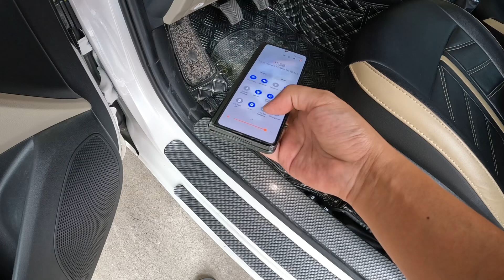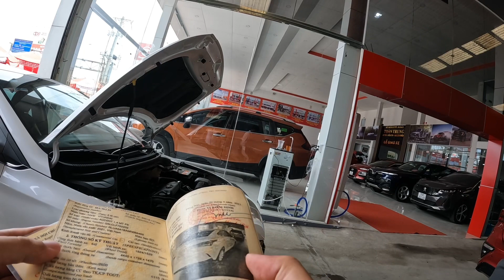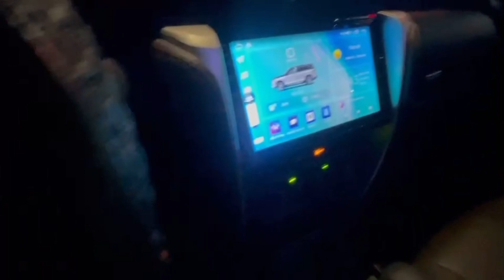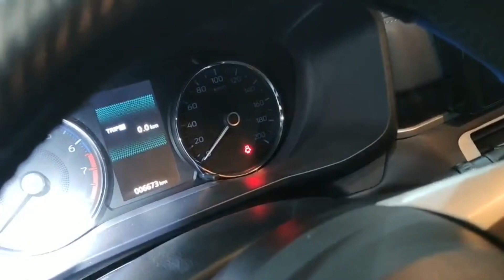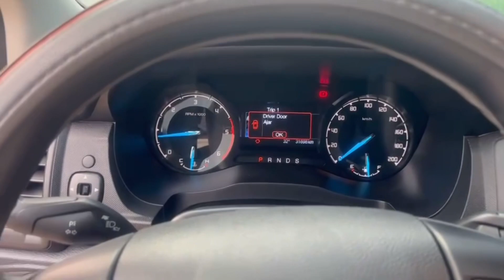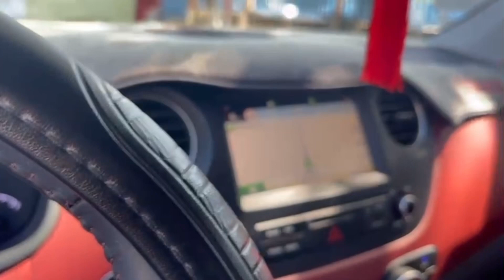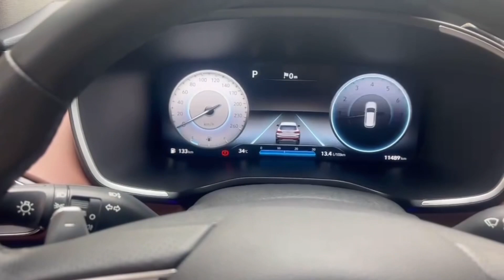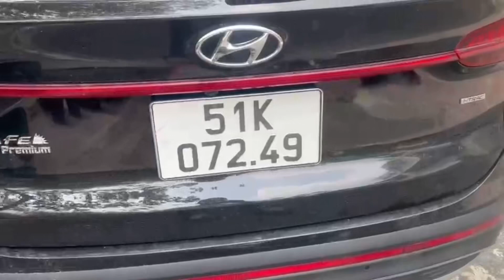Xe mới về cửa hàng Toàn Trung 9. A/c tham khảo nhé ạ 🫡